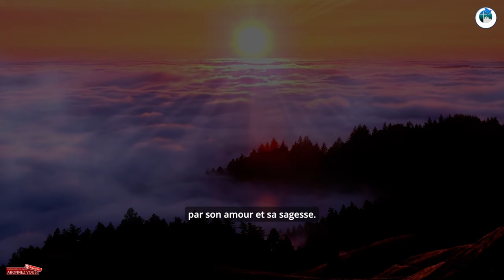témoignage ma vie a changé en Jésus Christ